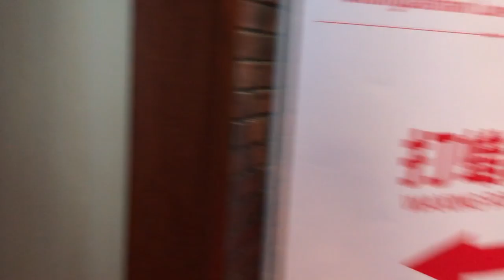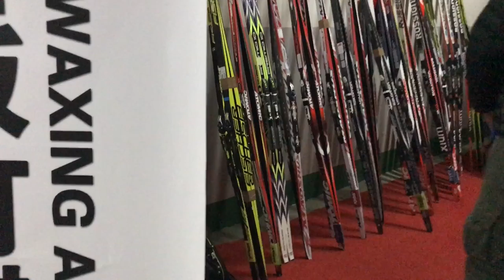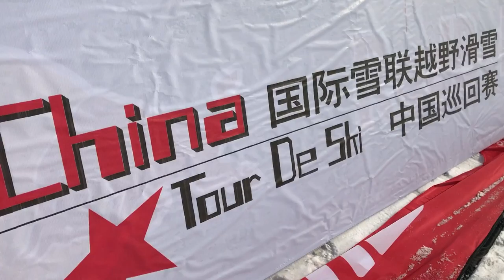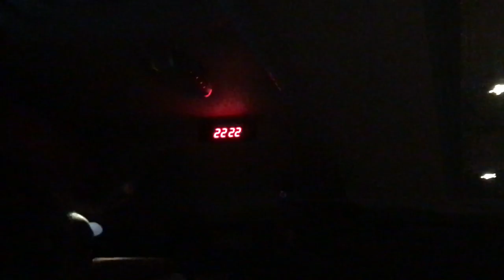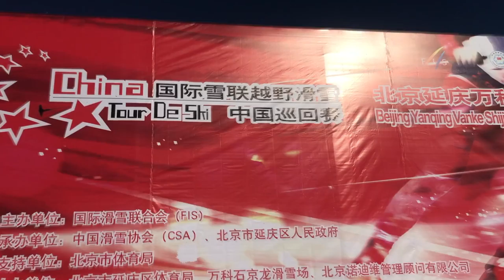Tour de Ski China 2017